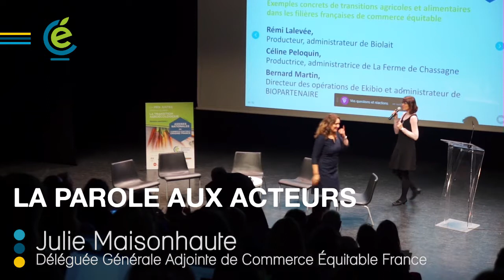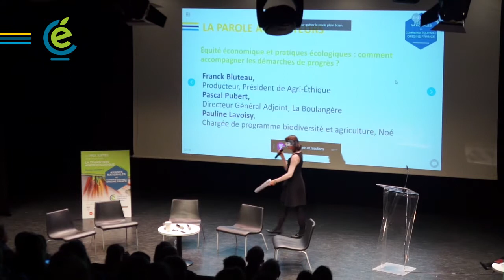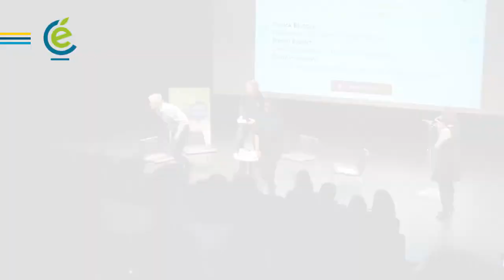La parole aux acteurs | Comment accompagner les démarches de progrès ? [7/8]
Équité économique et pratiques écologiques : comment accompagner
 les démarches de progrès ?

Table ronde animée par Julie Maisonhaute, Déléguée Générale Adjointe de Commerce Équitable France avec :
- Franck Bluteau, Producteur, Président de Agri-Éthique
- Pascal Pubert, Directeur Général Adjoint, La Boulangère
- Pauline Lavoisy, Chargée de programme biodiversité et agriculture, Noé

Assises nationales du commerce équitable origine France, 22 novembre 2019